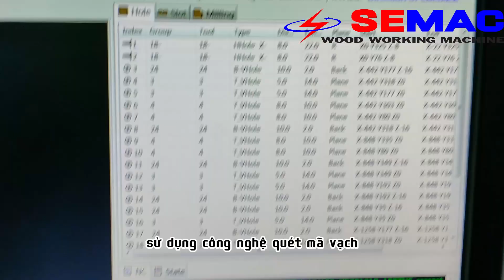MÁY GIA CÔNG KHOAN CNC 6 MẶT – SM 612 GIA CÔNG VÁN ĐA DẠNG CÁC CHỨC NĂNG NHANH CHÓNG CHÍNH XÁC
Semac - Quốc Duy hơn 20 năm hoạt động và phát triển. Diện tích kho bãi hơn 10 000 m2. Cùng với 2 kho bãi, sản xuất giúp. Hơn 100 đội ngũ nhân viên kỹ thuật giúp Quốc Duy trở thành đơn vị độc quyền về thi công, thiết kế dây chuyền sản xuất nhà máy chế biến gỗ tại Việt Nam.